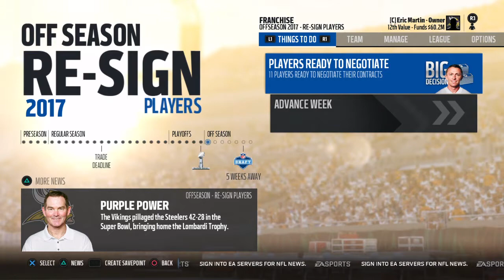Madden 18 Minnesota Vikings Franchise S1E22 Offseason (Season Finale)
Our 1st off season completes the season finale as we prepare for season 2.